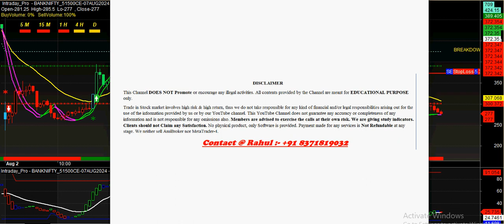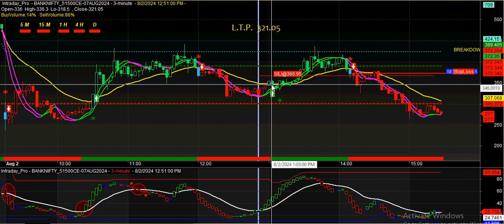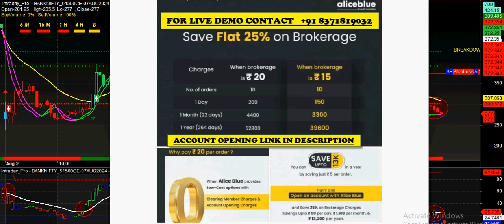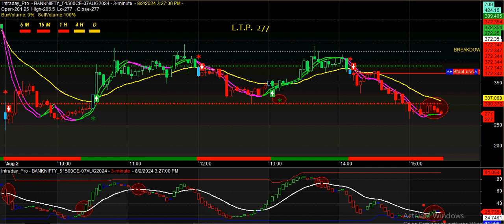Buy sell signal Software | download auto buy sell signals | bank nifty option live signal Software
Buy sell signal Software | download auto buy sell signals | bank nifty option live signal Software#buysellsignalsoftware